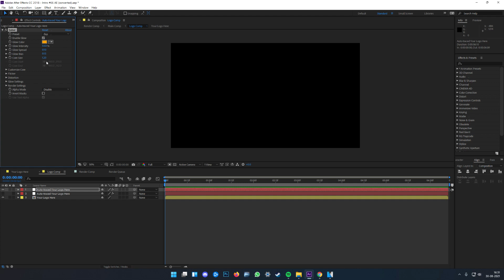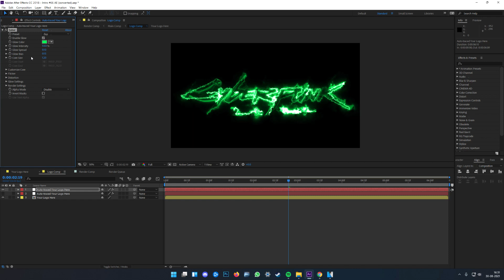After Effects Neon Logo Intro Template #66 FREE DOWNLOAD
🔥🔥 Make sure to check out rest of the channel for more than 500 Sony Vegas Pro Intro Templates (Logo Reveal, Glitch, Cinematic, Film Title Trailer, Modern Slideshow, 2D Flat, 3D Logo, Particles etc ), After Effects Templates, Tutorials, End screen , Outro templates , Lower thirds and much more.